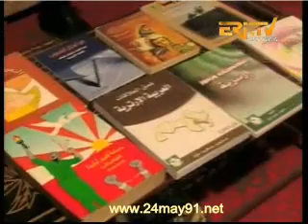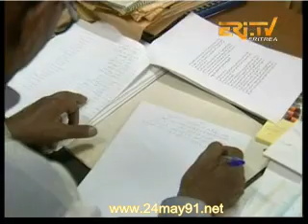Report - Veteran Fighter Mohammed Seid Nawd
- is an entertainment site that cares about the activities of the Eritrean communities in the Middle East, local news . in addition to the development of infrastructure in Eritrea and the news related to the affairs of the Horn of Africa in General